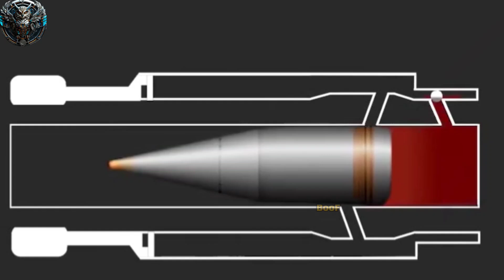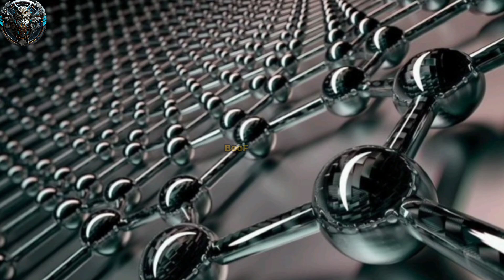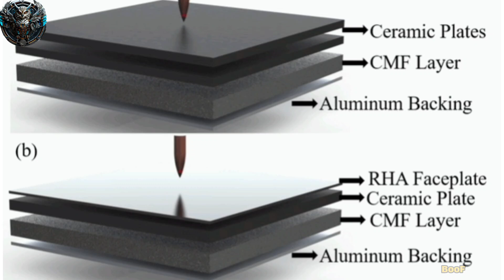مهندسی شگفت انگیز تانک آبرامز ، نماد نیروی زمینی آمریکا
آبرامز ، مرگ خاموش

در این ویدیو به بررسی دقیق تکنولوژی و مهندسی پیشرفته تانک آبرامز (M1 Abrams)، یکی از قدرتمندترین تانک‌های جهان، می‌پردازیم. این تانک با استفاده از سیستم‌های زرهی پیشرفته، موتور قدرتمند توربین گازی و فناوری‌های مدرن میدان نبرد، توانسته در شرایط جنگی مختلف از خود عملکردی استثنایی نشان دهد. چرا این تانک به انتخاب اول نیروی زمینی آمریکا تبدیل شده و چگونه می‌تواند در میدان نبرد به عنوان یک هیولای شکست‌ناپذیر عمل کند؟ همه این سوالات را در این ویدیو پاسخ می‌دهیم.

با بررسی جزئیات مهندسی تانک آبرامز، از جمله سیستم‌های کنترل آتش پیشرفته، توانایی شلیک در حین حرکت و قابلیت‌های زرهی منحصر به فرد آن، شما را با تکنولوژی‌های روز دنیا در عرصه نظامی آشنا می‌کنیم. اگر به موضوعات نظامی و فناوری‌های دفاعی علاقه دارید، حتماً این ویدیو را تماشا کنید و ببینید چگونه مهندسان با نوآوری‌های خود قدرتی فراتر از تصور را در یک تانک به کار گرفته‌اند.